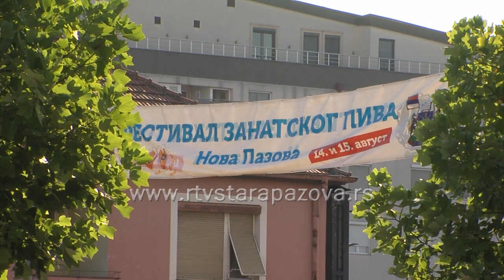Vikend u znaku Festivala zanatskog piva u Novoj Pazovi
U Novoj Pazovi će u toku ovog vikenda biti održan Festival zanatskog piva, čija je proizvodnja sve popularnija i na teritoriji staropazovačke opštine.  Pivo izlagača iz ove, ali i drugih teritorija, možete probati u subotu i nedelju u večernjim satima na platou u Novoj Pazovi u večernjim satima. Uz bogatu ponudu piva i hrane, u najavi je i raznovrstan muzički program.